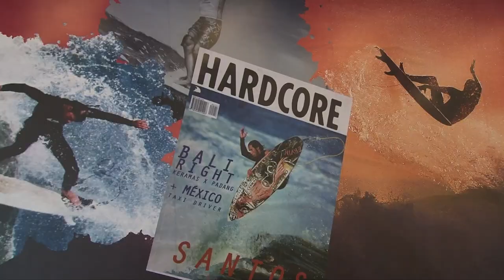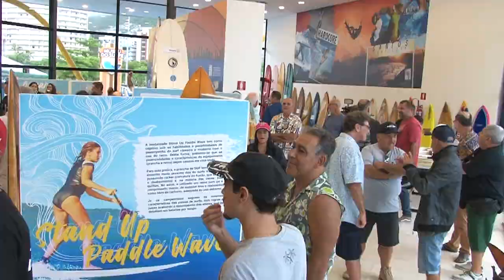Museu do Surfe de Santos já está aberto à visitação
Inaugurado no último dia 24/01, o novo Museu já pode ser visitado, de quarta a domingo, das 9h às 18h! Vem conferir de perto!